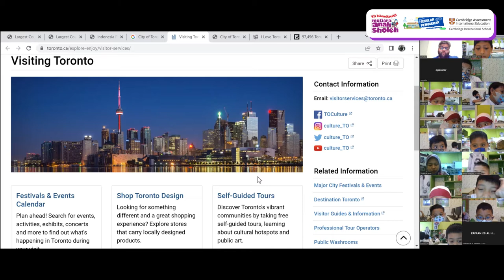Beautiful Toronto City Story |Guest Teacher Second Grade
Wow.. we so excited for learning english...
Why?
Because we have a guest teacher this month. He is Mr Ahmad from canada...🤩🤩🤩🤩
Thank you for sharing and give knowledge for us... Nice to meet you 🤩🤩🤩